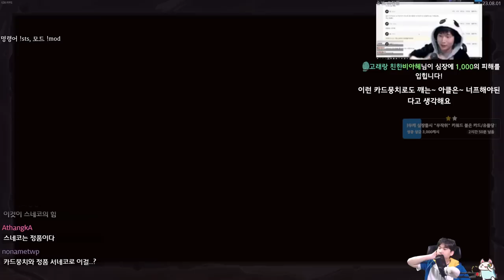게임 내내 화형 때림 {Slay the Spire} {슬레이 더 스파이어}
근데 깨지네?